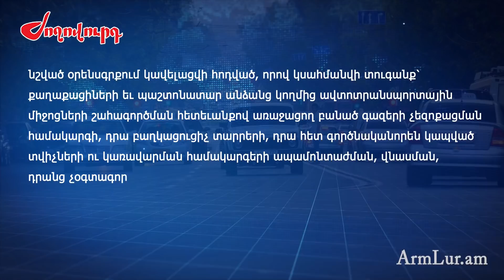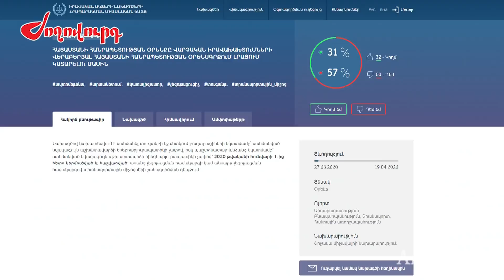Նոր որոշում. ինչ է սպասվում առանց կատալիզատորի մեքենաների վարորդներին